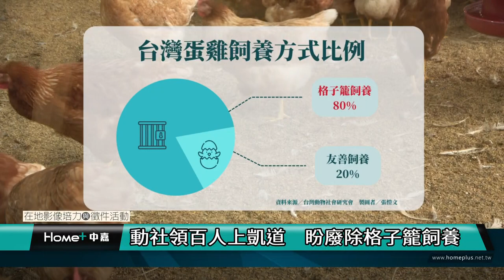公民記者｜動社領百人上凱道 盼廢除格子籠飼養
【中嘉新聞 公民記者張愷文、葉蓁芸/台北市採訪報導】
「讓母雞自由！廢除格子籠！」民眾跟隨台上指揮，原地踏步，象徵走出蛋雞生存環境的A4紙張，呼籲廢除非友善飼養的格子籠。台灣動物社會研究會12月2號發起「為母雞挺身而站」行動，民眾首次站上凱達格蘭大道，為改善蛋雞生存環境進行抗議。

此次主辦方提出「即刻禁止新建格子籠蛋雞場」、「2030年完成蛋雞友善飼養轉型」以及「建議打造永續糧食系統」共三大訴求，期盼推動蛋雞產業轉型，提升動物福利。台灣動物社會研究會副執行長陳玉敏表示：「我們希望效法所有已經轉型的國家，用法令先禁止新建格子籠，並運用10年的緩衝期或更短的時間逐步淘汰舊有格子籠。」

現今台灣蛋雞分為籠飼、平飼與放牧三種飼養方式，根據農業部《雞蛋友善生產系統定義及指南》規定，一隻平飼蛋雞至少要有0.1平方公尺的土地，但格子籠底部面積約為一張A4紙張大小，且每個格子籠可豢養2到4隻蛋雞，換算下來，每隻雞平均僅有0.016至0.031平方公尺。經營放牧飼養的小雞咕咕牧場負責人張凱迪說明，「籠子的雞每天生活作息就是吃飼料、喝水、生蛋，但是在我們放牧的雞場，母雞可以隨時隨地做自己想做的事情，這些行為舉止是在籠飼沒有辦法看到的。」

即便平飼與放牧相對籠飼友善，但全台仍有百分之八十的蛋雞為格子籠飼養。對蛋農而言，轉型過程面臨許多挑戰。成功轉型的全佑牧場負責人張建豐認為，「其實我覺得很大問題主要是傳產跟父母輩，願意接受新的知識的人有，可是很少，再來政府政策支不支持，我發現很多人想做，但他沒錢。」

蛋農要全面轉型為友善飼養，政府儼然成為重要推手。對此，台灣動物社會研究會執行長朱增宏建議，政府應設立規定，要求蛋農停止新建格子籠，並提出應對措施，「轉型可能要新的設備，政府應該提供貸款鼓勵蛋農，若蛋農需要新的知識，那政府也可以提供專業知識。」

隨著國際動物福利趨勢，歐盟已於2012年宣布全面禁用格子籠，至今紐西蘭、加拿大、以色列等四十多個國家也跟進政策，台灣要如何跟上國際腳步？協助蛋農產業轉型，落實動物福利，是未來須共同努力的目標。